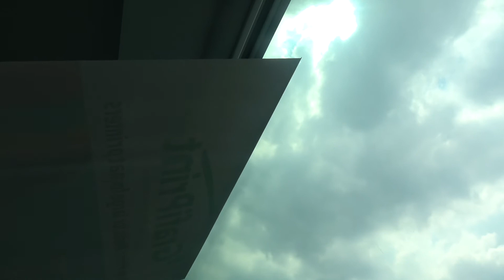Grafiprint Mx112UR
Monomeric printfilm, very easy to apply(air escape technology) and Ultra Removable. Indoor use.